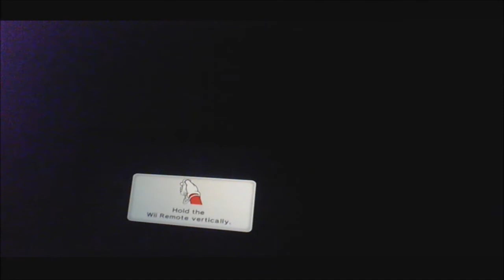Mario May party#5(vlog 1805)